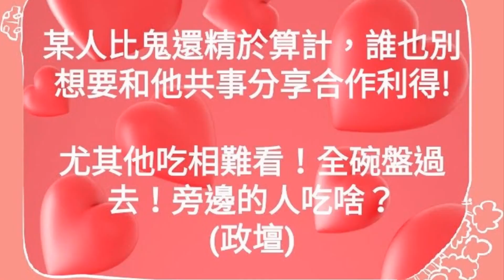柯文哲怎麼說？二手車商店汽車商圈，部分違建遭台北市政府拆除，研擬方案緩拆#士林通盤檢討(主要計畫)案外雙溪生活圈內變更住宅區及道路用地為保護區影響民眾權益一事#放寬大彎北段全區住宅使用規定及調降回饋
承德路二手車商店汽車商圈，部分違建遭台北市政府拆除，車商到現場拉布條抗議，台北市政府研擬方案緩拆？柯文哲怎麼說？

放寬大彎北段全區住宅使用規定及調降回饋金，外界質疑就地合法大解禁，柯文哲怎麼說？

士林通盤檢討(主要計畫)案外雙溪生活圈內變更住宅區及道路用地為保護區影響民眾權益一事，本局說明如下：經查旨揭案係本市士林區通盤檢討(主要計畫)案內之外雙溪生活圈(中央雙溪社區)之都市計畫變更案，考量該社區地形陡峭，多位於平均坡度30%以上地區..。柯文哲怎麼說？

親愛精誠 座右銘

某人比鬼還精於算計，誰也別想要和他共事分享合作利得!

尤其他吃相難看！全碗盤過去！旁邊的人吃啥？
(政壇)

韓國瑜代表國民黨競選2020總統決賽，他談及國民黨換瑜絕不是事實。若傳聞是真的，就是國民黨中央黨部腦袋進水了，大概腦袋裡面壞掉了。

取材自最高法院審理108年度台上字第781號魏應充等違反商業會計法等罪案件新聞稿(AAP亞東新聞網原文報導)、本院判決摘要：
一、魏應充、陳錫勳（下稱魏應充等2人）因商業會計法等罪案件，經臺灣高等法院臺中分院106年度上訴字第714號判決，魏應充等2人提起第三審上訴。
二、本院於民國108年9月12日以108年度台上字第781號判決：原判決撤銷，發回臺灣高等法院臺中分院。
貳、第二審判決情形：
第一審判決關於魏應充、陳錫勳如其附表二所示罪刑及定應執行刑部分，均撤銷。
魏應充犯如原判決附表(下稱附表)所示各罪，各處如附表主文欄所示之刑。應執行有期徒刑二年。
陳錫勳犯如附表所示各罪，各處如附表主文欄所示之刑。應執行有期徒刑一年二月，如易科罰金，以新臺幣一千元折算一日。
參、第二審認定事實（案情）摘要：
魏應充為頂新製油實業股份有限公司（下稱頂新公司） 之負責人，陳錫勳為頂新公司之主辦會計人員。魏應充為隱匿頂新公司95年度至101年度(共7個年度)銷售收入並逃漏相對應之稅捐，竟於上開各申報年度，分別基於逃漏營利事業所得稅及未分配盈餘之犯意，陳錫勳則分別基於幫助之犯意，彼等2人同時並分別共同基於遺漏會計事項不為記錄之犯意聯絡；由魏應充提供其申設之銀行帳戶供存入未開立發票之營業收入，以規避稅捐稽徵機關對頂新公司申報稅捐時所申報之營業所得額及稅額之查核，並就如附表漏報營業收入欄所示銷售額，先後漏開統一發票，且未存入以頂新公司名義申設之金融帳戶內，反而將部分款項存入上開魏應充之銀行帳戶內，再由陳錫勳先後於各申報日期前，利用不知情之頂新公司會計職員 ，先後於製作頂新公司資產負債表及營利事業所得稅結算申報書（損益及稅額計算表）時，故意各接續遺漏如附表所示漏報營業收入額不為記錄， 致使頂新公司上開年度財務報表發生不實之結果，並先後持向財政部中區國稅局申報，以此方法使頂新公司隱匿營業收入共計新臺幣（下同）7億3千2百90萬1千3百21元，逃漏稅捐合計2億1千9百37萬7千8百56元。
肆、本院判決理由要旨：
一、魏應充等2 人辯稱上開年度已申報銷售收入（含代工收入）項目為有發票銷售收入扣除大陸設備（商品收入）、土地及房屋收入、銷貨退回等項目，合計100 億餘元，而頂新公司上開年度銷貨日計表之總銷售淨收入，合計為105億1280萬7181元，則漏報銷售額為5 億餘元，與原審認定如附表上開年度總和7 億餘元，相差2 億餘元等語；核與卷附之頂新公司銷貨日計表、稽徵機關認定上開年度無發票收入（含代工部分）之銷貨收入總和、營利事業所得稅結算申報書及證人即頂新公司之稅務簽證會計師顏國裕辦理頂新公司申報時之工作底稿銷貨調節表等證據大致相符，似非全無憑據而皆不可採信。原判決對於上開疑點並未依卷內資料或傳喚相關專家證人予以詳加調查、釐清，或予以具體說明或指駁，遽以頂新公司尚有銷貨系統以外之其他營業項目等空泛理由，即認魏應充等2 人上開相關辯稱不足採取，自有調查未盡及判決理由不備之違法。
二、原判決於事實欄就魏應充等2 人違反商業會計法部分，一方面認定魏應充等2人基於違反商業會計法第71條第5 款之主觀構成要件犯意，然於客觀構成要件方面，又敘載魏應充等2 人係故意遺漏會計事項不為記錄之同條第4 款之要件；且於理由欄認為魏應充等2 人係犯商業會計法第71條第4 款之罪，而對於本案有無同條第5 款之情形全未論及，致其所記載之事實與事實間及事實與理由間，存有矛盾之違誤。
　　　　　　　　　　最高法院刑事第七庭
　　　　　　　　　　　　　　審判長法官陳世雄
　　　　　　　　　　　　　　　　　法官段景榕
　　　　　　　　　　　　　　　　　法官鄧振球
　　　　　　　　　　　　　　　　　法官汪梅芬
　　　　　　　　　　　　　　　　　法官吳進發